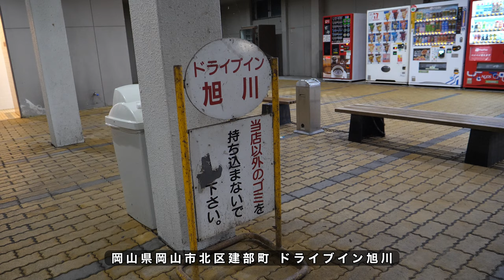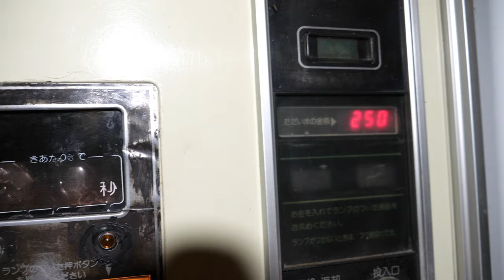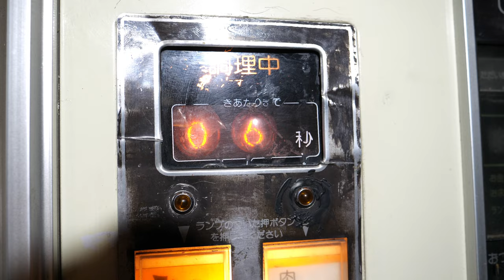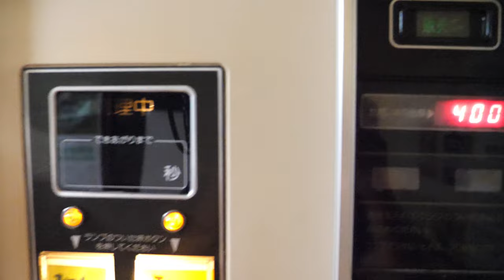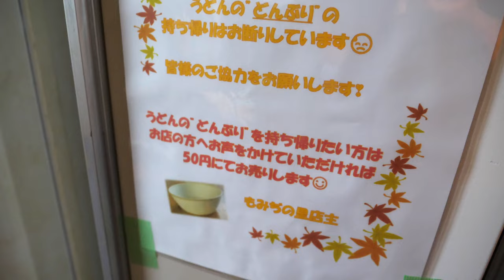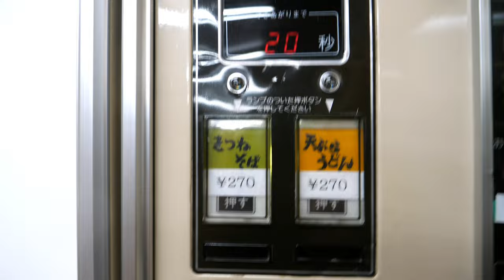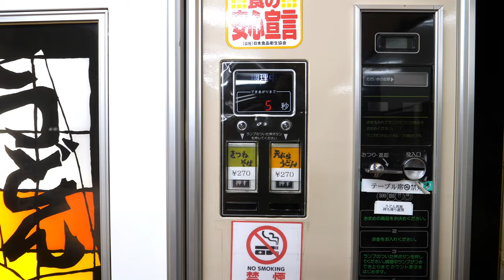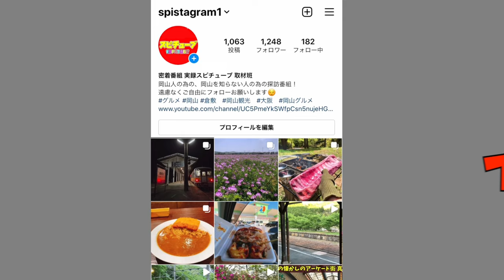【岡山県内のうどん自販機を全て行ってみる 】合計6時間くらいかかった！